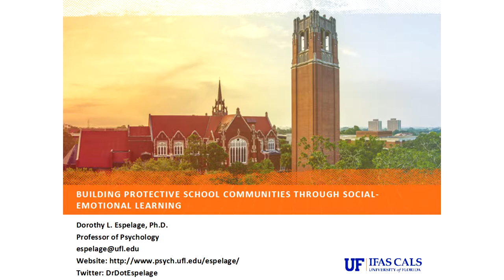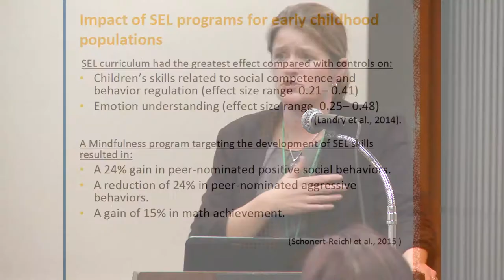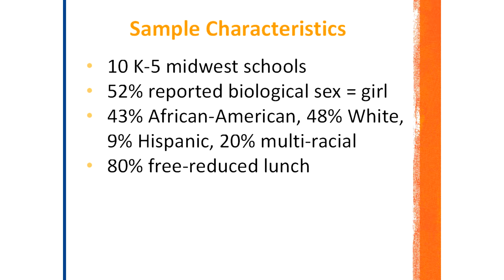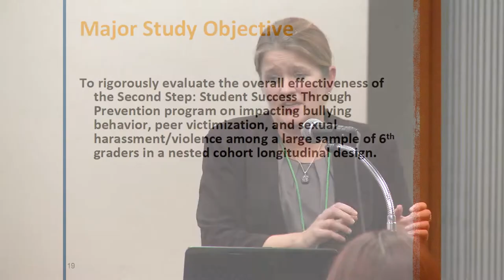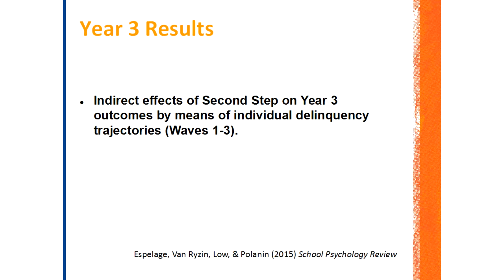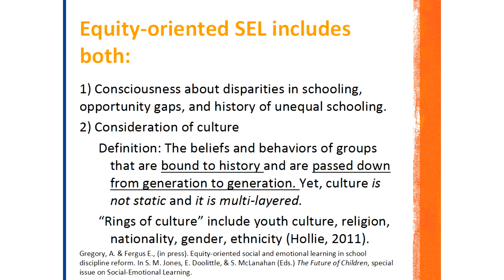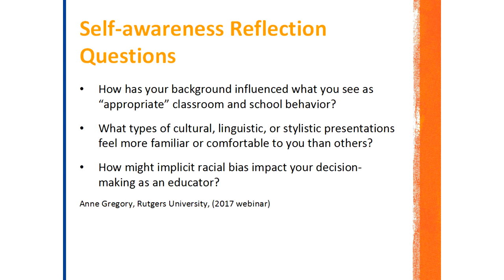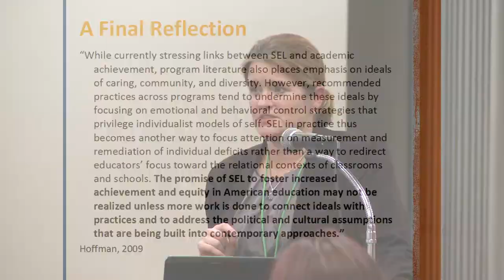ResilienceCon 2017: Keynote Conversation with Dr. Dorothy Espelage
Dr. Dorothy Espelage delivers her keynote address at ResilienceCon 2017 in Nashville, TN.  She is then interviewed by Dr. Sherry Hamby in our signature Keynote Conversations.  Come hear the stories behind the studies!
for information on ResilienceCon 2018, the ResilienceCon Writer's Workshop and other ResilienceCon events!